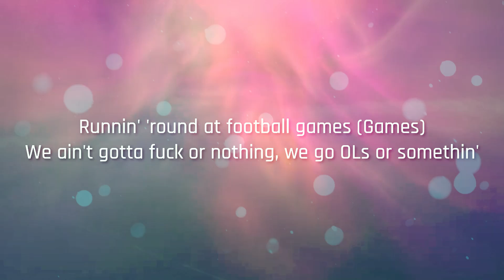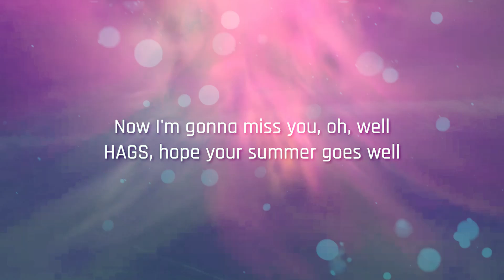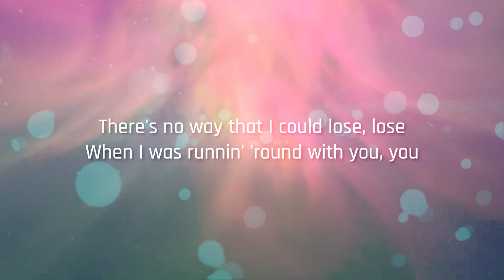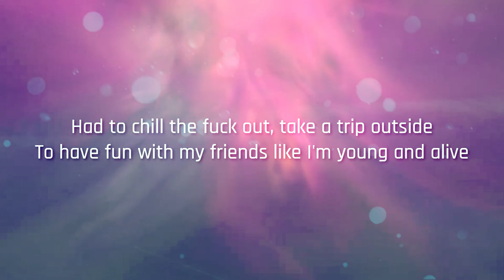Young & Alive Bazzi Lyrics Video Enjoy Lyrics Video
Bazzi - Young & Alive (Lyrics Video)
Song: Young & Alive - Bazzi lyrics

 Lyricly Great

Lyrics:
Young & Alive - Bazzi:

[Chorus]
Ridin' my bike like I'm too young to drive
Careless and free like it's 2005
Had to chill the f**k out, take a trip outside
To have fun with my friends like I'm young and alive

[Verse 1]
So can I get your AOL? Hit your line like "LOL" (L)
This feel like our high school days
Runnin' 'round at football games (Games)
We ain't gotta f**k or nothing, we could hold hands or somethin' (Yeah)
Now I'm gonna miss you, oh, well
H.A.G.S., hope your summer goes well

[Pre-Chorus]
But when the night gets late and we're too f**ked up
Please don't tell your mom, don't wanna mess this up
'Cause girl, I think you're fresh, and I like those kicks
You been on my mind, runnin' circles 'round it, so

[Verse 2]
She my sidekick, so she hear my side kick
She a vibe, so I gotta top five it
I peeped your new layout
If it was a movie, I wonder how it'd play out (Oh)
There's no way that I could lose, lose
When I was runnin' 'round with you, you
Bonfire smell in your hair, hair
Friday night lights, Friday night air

[Pre-Chorus]
It's way too late and we're really f**ked up

[Chorus]
Careless and free like it's 2005f

[Outro]
Oh, oh, like I'm young and alive

Hi guys, every day I update the channel with lyric videos of the newest pop, chilled pop, indie pop, electropop, pop r&b for my subscribers.

Category
Music

Listen ad-free with YouTube Premium
Song
Young & Alive
Artist
Bazzi
Album
Young & Alive
WMG (on behalf of Atlantic Records); Kobalt Music Publishing, AMRA